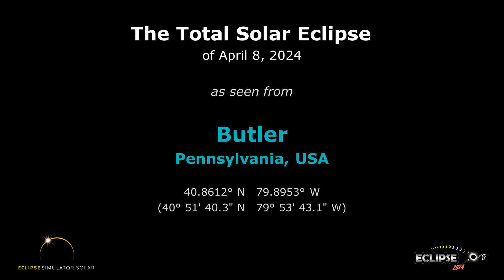The Total Solar Eclipse of April 8, 2024 from Butler, PA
What will the 2024 solar eclipse look like from Butler, Pennsylvania?  Find out here!

(The eclipse sequence begins at 0:22)

Links:
• Eclipse2024.org
• 2024 eclipse page for Butler

What will the 2024 solar eclipse look like from Butler?  This simulation will show you! We've captured the view from the Eclipse2024.org Eclipse Simulator for Butler, so you can preview the eclipse before it happens!* It's just one way that Eclipse2024.org is providing great information and education to help build excitement for the total eclipse of 2024 – the Great North American Eclipse.

Visit Eclipse2024.org's online eclipse simulator for many more features, as well as detailed instructions on exactly what you're seeing in the simulation. You can change the foreground scene, because we know that the scene in the simulation might not look like Butler!  You can also get a closeup view of Baily's Beads, change the shape of the corona, see the outlines of the Moon and Sun during the eclipse, and MORE!  With the simulator, you can: